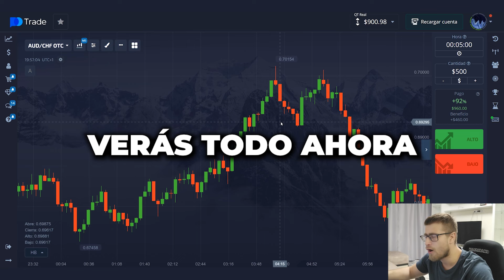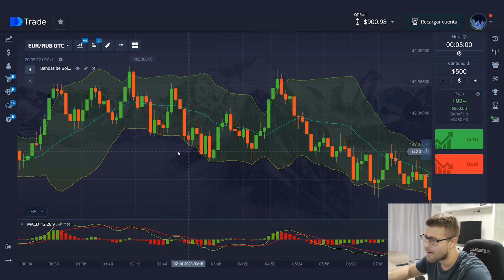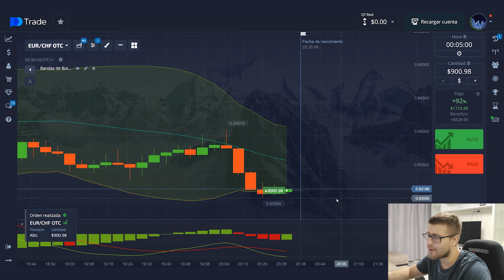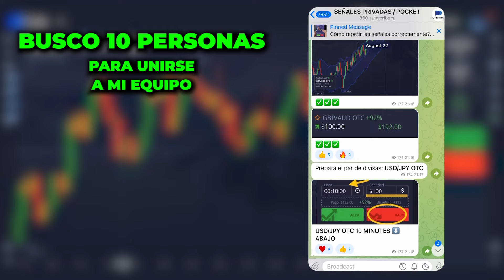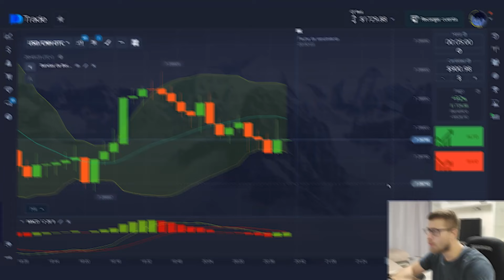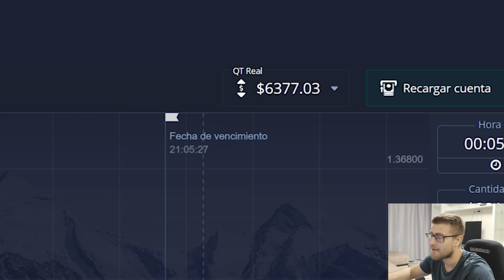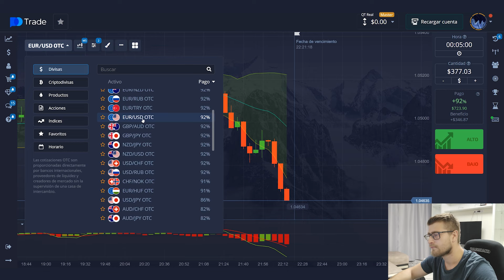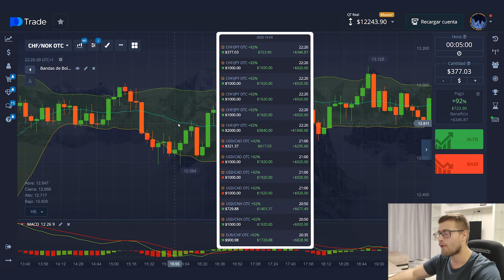De $900 a $12,000 | 100% ESTRATEGIA EFICAZ PARA EL TRADING DE OPCIONES BINARIAS | Pocketoption